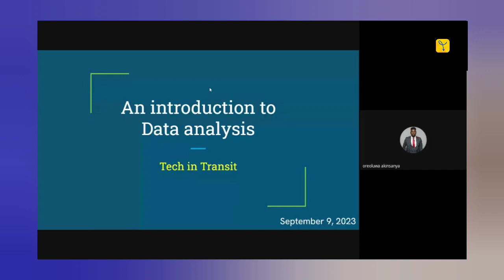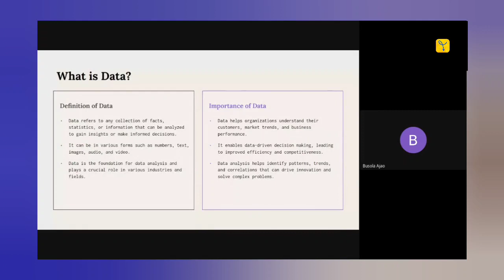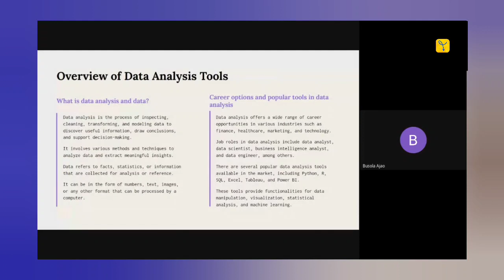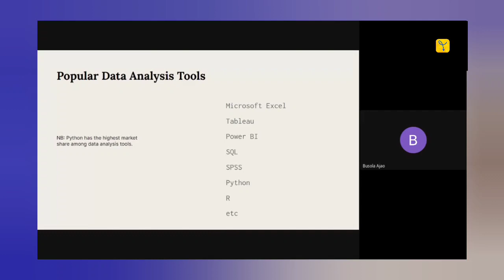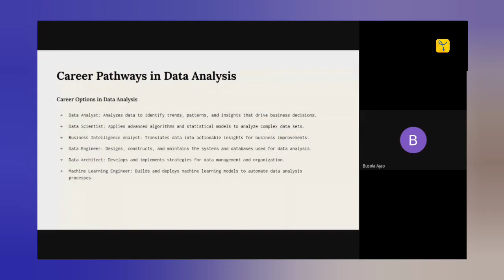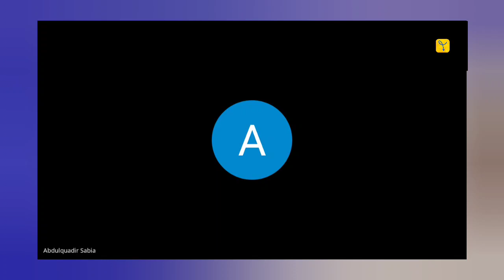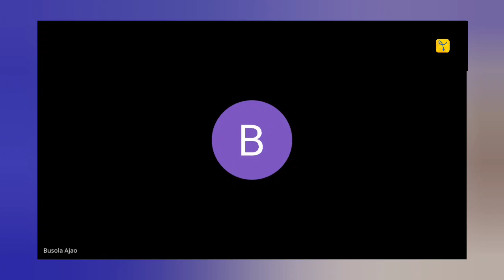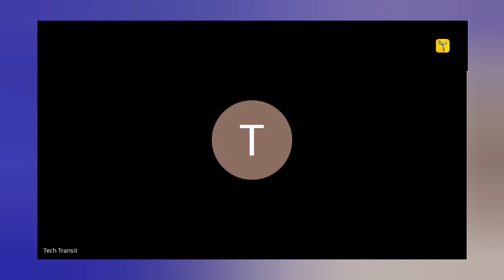Data Analysis Training - Week 1